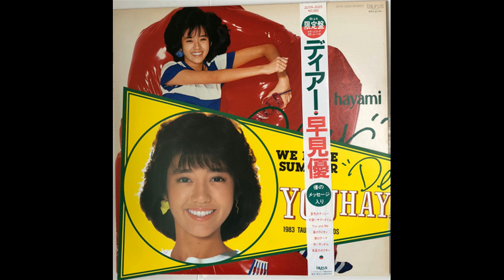早見優 ‎– 真夏のボクサー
早見優 ‎– Dear  ディアー

''Manatsu no BOXER /真夏のボクサー/Midsummer Boxer''

Four Album... well actually it's a mini álbum from 1983